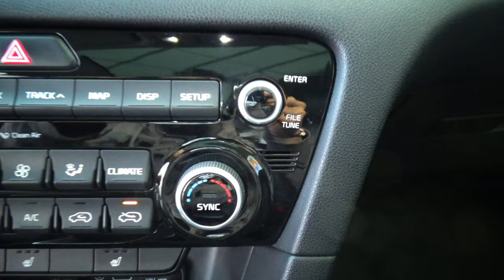Kia / Sportage / 2018 - 12529